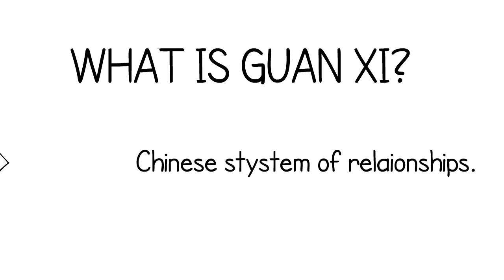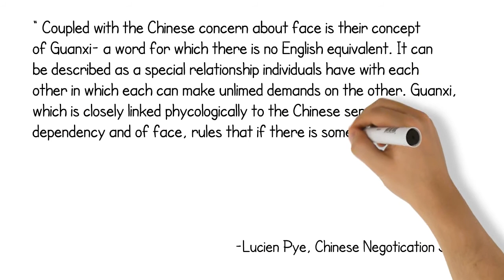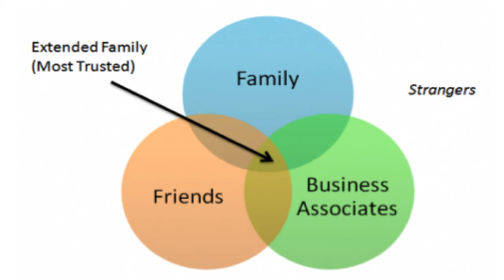Introduction to Chinese Guanxi- gochinaconsultancy.com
To do business in China, you must learn "Guanxi", Chinese way of social contacts. This video serious of Guanxi will reveal the tricks of building and maintaining social contact in China. We will upload the following videos as fast as possible.